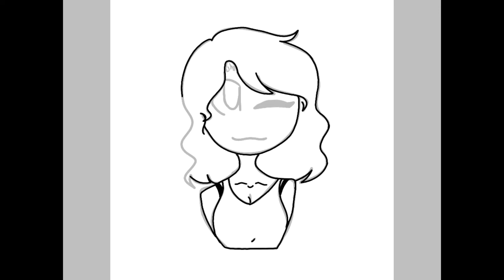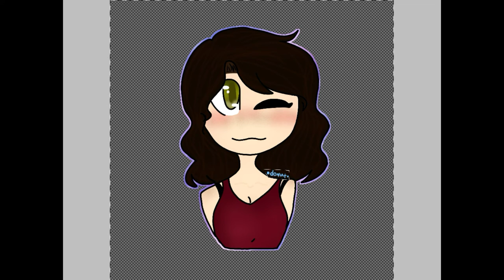For samanthalux | speedpaint | gift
Bark

Boof